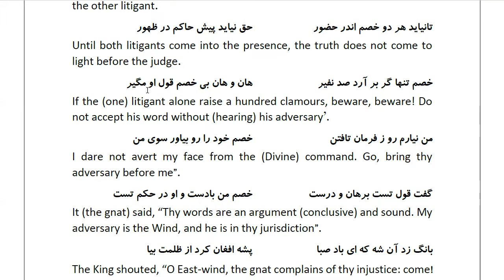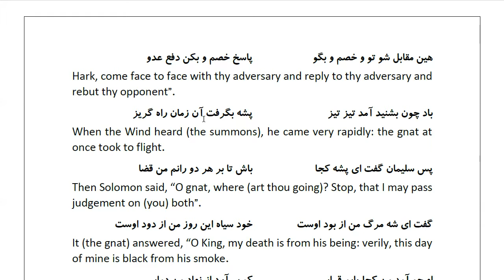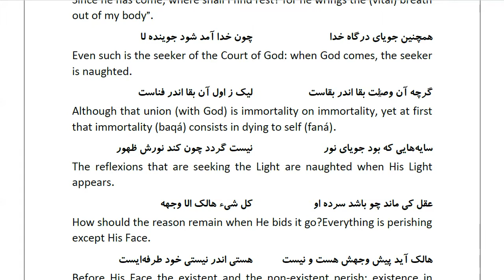Masnawi Rumi: In Farsi with English Translation: Part 513: How Solomon, on whom be peace